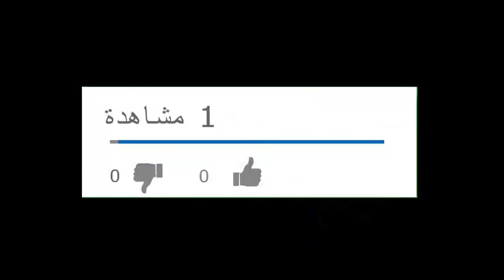تختيم لعبة قراصنة الماء المظلم sega genesis pirates of dark water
ويجري التهام العالم الغريب من مر من قبل مادة الشر المعروفة باسم المياه المظلمة. فقط رن، وهو الأمير الشاب، يمكن أن تتوقف عن طريق العثور على خسرت ثلاثة عشر كنوز القاعدة. طاقمه المخلص من سوء التصرف التي تساعد في رحلته هي إكومانسر (تولا)، قرد الطيور (نيدلر)، والقراصنة الكنز الجائع (يوز). فإن القراصنة الشر الشر، بلوث، تتوقف عند أي شيء للحصول على الكنوز لنفسه، ويوفر العديد من العقبات لرن وطاقمه
تختيم لعبة sega genesis  pirates of dark water